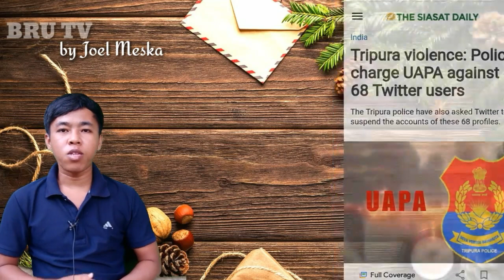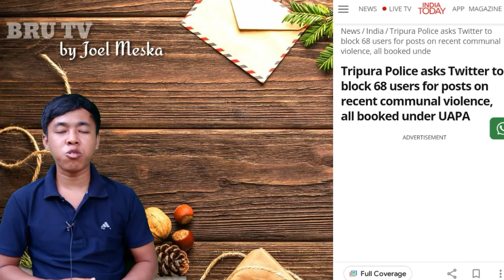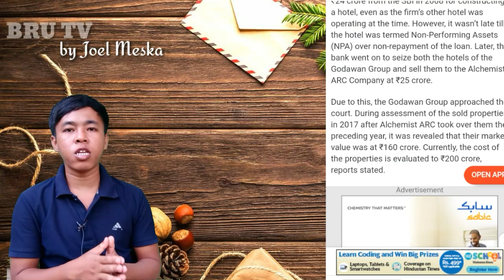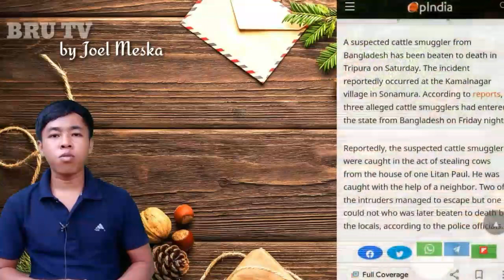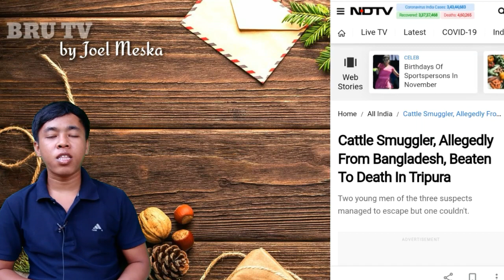Tripura ou Msu sikhao no Para Brouh bai Buthaih yaoh mi ll Kau Bru Khupor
New Kau Bru Video ndei ou Ha Manang ni Khupor saye khnarimo video sei
 Tripura Bangladeshi Cattle

World News headlines in Bru language